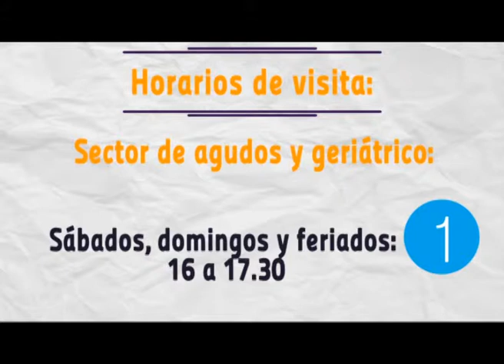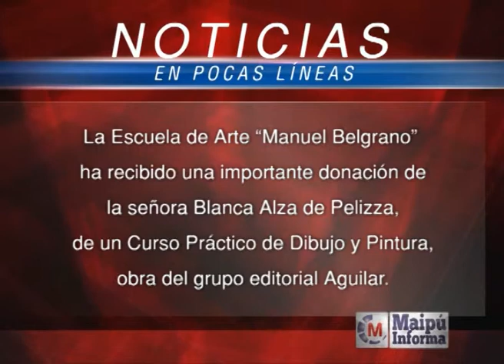Maipú Informa Tv - Emisión 408 (25/12/2014)